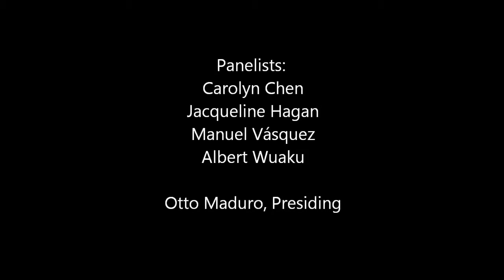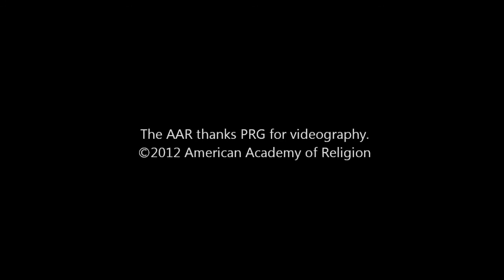Plenary Panel: Migrants’ Religions under Imperial Duress HD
American Academy of Religion Annual Meeting
Chicago, Illinois

Panelists:
Carolyn Chen, Northwestern University
Jacqueline Hagan, University of North Carolina
Manuel Vásquez, University of Florida
Albert Wuaku, Florida International University

Presiding: Otto Maduro, Drew University